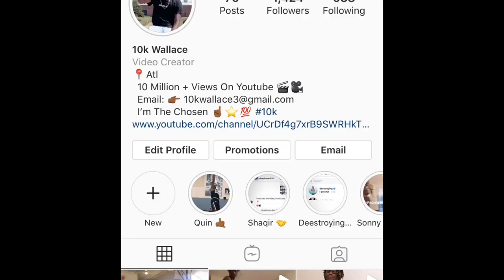When LaVar Ball WENT OFF!! On LaMelo For Getting In A FIGHT.... | The Aftermath